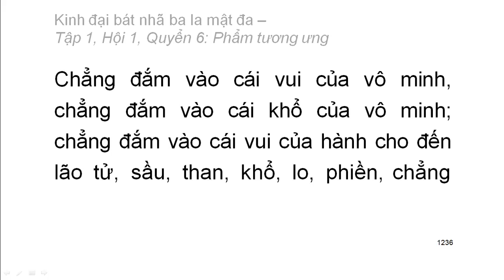600 quyển Kinh Đại Bát Nhã Ba La Mật Đa: Quyển .../600 (tiếp) (đọc lần 2)